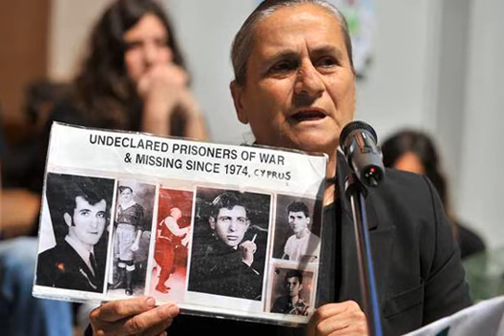Ράδιο Πρώτο - Ως Αληθώς Η Ζωή της Χαρίτας Μάντολες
Ευχαριστούμε τον Λάζαρο Μαύρο για την εκπομπή μέσω του Ράδιο Πρώτο ορισμένων από της ομιλίες κατά τη διάρκεια της σημαντικής εκδήλωσης στο αμφιθέατρο του Ευρωπαϊκού Πανεπιστημίου, στην Λευκωσία, - η παρουσίαση του μυθιστορήματος της Ευρυδίκης Περικλέους-Παπαδοπούλου «ΩΣ ΑΛΗΘΩΣ – Η ΖΩΗ ΤΗΣ ΧΑΡΙΤΑΣ ΜΑΝΤΟΛΕΣ»  6  Μαΐου 2015.

- Σε ατμόσφαιρα ιδιαίτερης συγκινησιακής φόρτισης, ομιλία του υφυπουργού Επικρατείας της Ελλάδος, Τέρενς Κουΐκ
- Oμιλία  του δήμαρχου Καραβά Γιάννη Παπαϊωάννου
- Oμιλία της Χαρίτας Μάντολες

49:17 minutes

ΕΝΗΜΕΡΩΣΗ ΤΩΡΑ 05052015   MEGA TV Cyprus  ... Ολόκληρο το πρόγραμμα - το "Η Ζωή της Χαρίτας Μάντολες" παρουσιάζετε στο   1:20:56
20 minutes

6:11 minutes

5:20 minutes

5:38

Στιγμιότυπα από την εκδήλωση-παρουσίαση του μυθιστορήματος
της Bραβευμένης Συγγραφέως, Ευρυδίκης Περικλέους - Παπαδοπούλου
«ΩΣ ΑΛΗΘΩΣ – Η ΖΩΗ ΤΗΣ ΧΑΡΙΤΑΣ ΜΑΝΤΟΛΕΣ»
πού πραγματοποιήθηκε με μεγάλη επιτυχία την Τετάρτη 6 Μαΐου 2015 στο Πολιτιστικό Κέντρο του Ευρωπαϊκού Πανεπιστημίου Κύπρου στη Λευκωσία, υπό την αιγίδα του Υπουργείου Παιδείας και Πολιτισμού της Κυπρου και διοργανωτές τις εκδόσεις Νεφέλη, τον Δήμο Καραβά και το Σωματείο Αδούλωτη Κερύνεια.
Σκηνοθεσία: Πέτρος Πετρίδης

20:18

Αντιφώνηση της Ηρωίδας Γυναίκας της Κύπρου, Χαρίτας Μάντολες και της Βραβευμένης Συγγραφέως, Ευρυδίκης Περικλέους - Παπαδοπούλου, στην γεμάτη μηνύματα εκδήλωση-παρουσίαση του συγκλονιστικού μυθιστορήματος της “ΩΣ ΑΛΗΘΩΣ – Η ΖΩΗ ΤΗΣ ΧΑΡΙΤΑΣ ΜΑΝΤΟΛΕΣ”, που πραγματοποιήθηκε την Τετάρτη 6 Μαΐου 2015 στο κατάμεστο από κόσμο Πολιτιστικό Κέντρο του Ευρωπαϊκού Πανεπιστημίου Κύπρου, υπό την αιγίδα του Υπουργείου Παιδείας και Πολιτισμού και με διοργανωτές , τις εκδόσεις Νεφέλη, τον Δήμο Καραβά και το Σωματείο Αδούλωτη Κερύνεια.